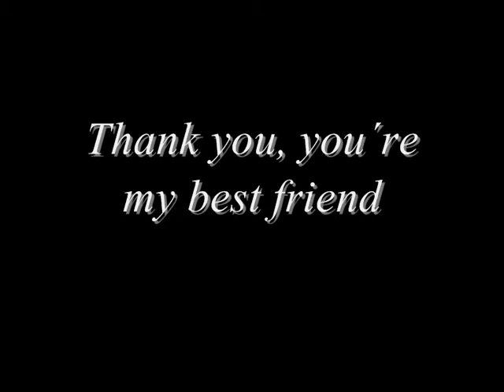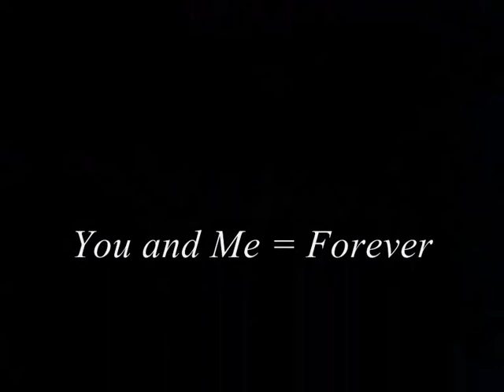For my girl, Šárkys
Ty víš že si jediná a nejlepší kamarádka na tomto světe, tady něco malého pro tebe :-)